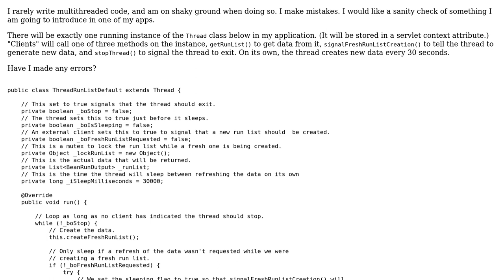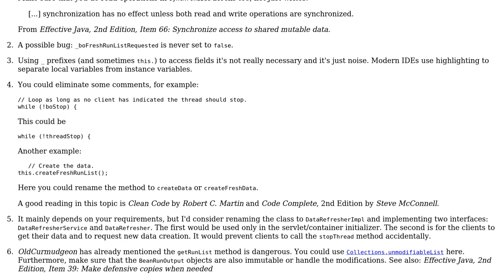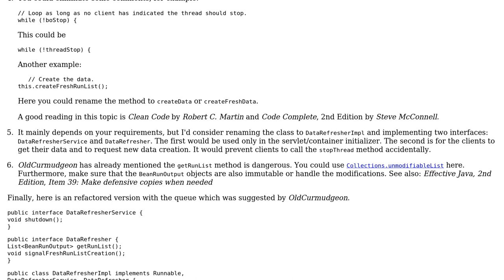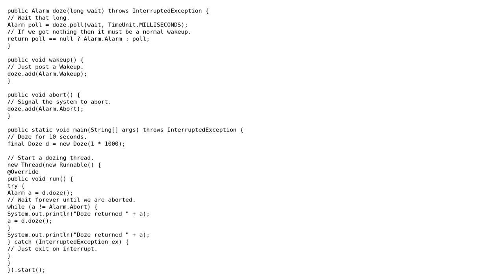Code Review: Multithreading correctly done? (2 Solutions!!)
Code Review: Multithreading correctly done?

With thanks & praise to God, and with thanks to the many people who have made this project possible! | Content (except music & images) licensed under CC BY-SA | Music | Images & others | With thanks to user palacsint user OldCurmudgeon user John Fitzpatrick and the Stack Exchange Network Trademarks are property of their respective owners. You are responsible for your own actions.